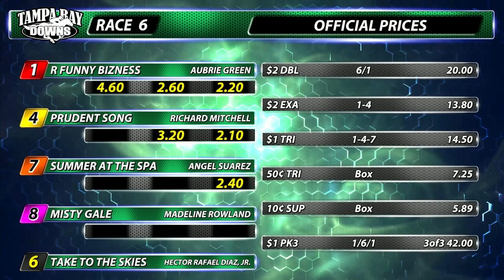January 1, 2023: Race 6